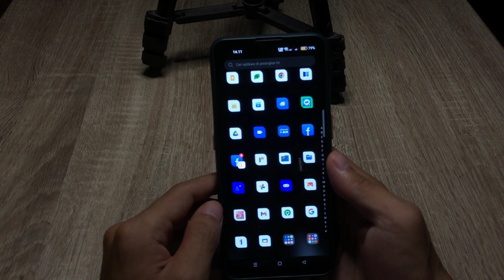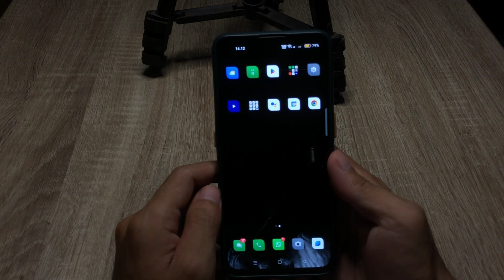Cara Menghapus Aplikasi Di Hp Oppo Reno 8t